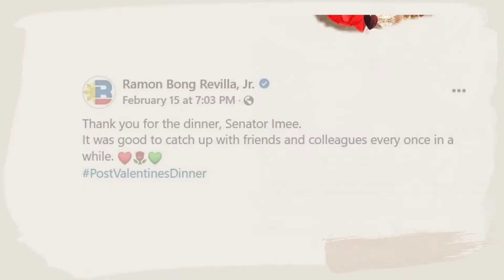Group date! 5 senators bond over post-Valentine’s Day dinner